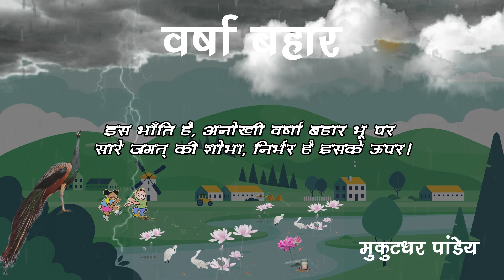वर्षा बहार हिंदी कविता |Varsha Bahar hindi poem|BSTBPC/NCERT Class 7 Mukutdhar Pandey |Kids Eguides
वर्षा बहार सब के, मन को लुभा रही है
नभ में छटा अनूठी, घनघोर छा रही है

बिजली चमक रही है, बादल गरज रहे है
पानी बरस रहा है, झरने भी ये बहे हैं

चलती हवा हे ठण्डी, हिलती हैं डालियाँ सब
बागों में गीत सुन्दर, गाती है मालिने अब

तालों में जीव जलचर, अति है प्रसन्न होते
फिरते लखो पपीहे हैं,ग्रीष्म ताप खोते

करते हैं नृत्य वन में, देखो ये मोर सारे
मेंढ़क लुभा रहे हैं, गाकर सुगीत प्यारे

खिलते गुलाब केसा, सौरभ उड़ रहा है
बागों खूब सुख से, आमोद छा रहा है

देखो कतार बाँधे, चलते है हंस सुन्दर
गाते है गीत कैसे, लेते किसान मनहर

इस भाँति है, अनोखी वर्षा बहार भू पर
सारे जगत् की शोभा, निर्भर है इसके ऊपर।

मुकुटधर पांडेय
Poeam "Varsha bahar" is a beautiful poem by Mukutdhar Pandey .
It is from NCERT syllabus class 7.
Other Topics For This Video:-
1)वर्षा बहार हिंदी कविता
2) Varsha Bahaar
3)NCERT Poem Varsha Bahaar
4)Varsha vahar sab ke man ko lubha rahi h
5)Mukutdhar Pandey ki kavita

tags and keywords
hindi poem,
varsha bahar,
barish,
varsha,
barsha,
bihar board class 7 kislay,
bihar board class 7 hindi,
your teacher,
NCERT class 7,
baarish vahar,
barsha bahar,
varsha bahar sabke man ko lubha rahi hai,
varsha poe,
varsha poem,
Mukutdhar Pandey ki kavita,
NCERT Poem Varsha Bahaar,
Mukutdhar,
mukut dhar pandey,
varsha vahar cl,
varsha bahar class 7 question answer,
varsha bahar class 7
Done with the hardwork of :-
Editing:- Amarjeet kumar
voice :
Narration:-Amarjeet kumar
BY:- KIDS EGUIDES
Guys please show us some support.
May God bless you All viewers with a lots of happiness and success.